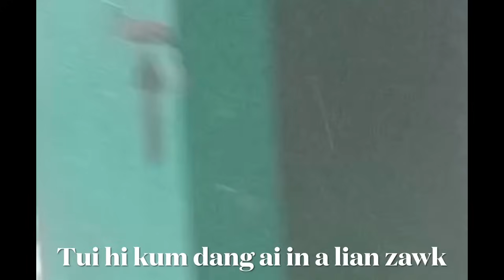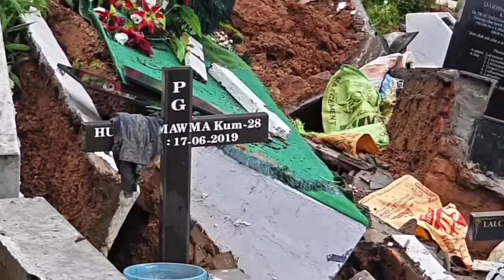Ni 27-28 May Mizoram thil thleng lawrkhawm te.Ruah leh thli vanga chhiatna kan tawh thenkhat te